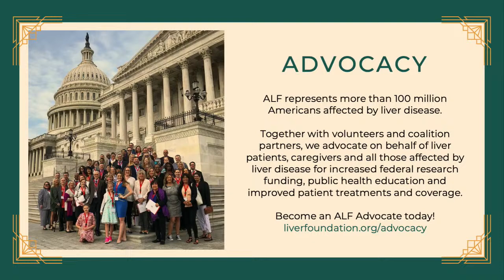TEST 03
3